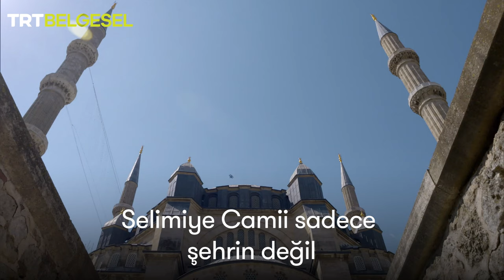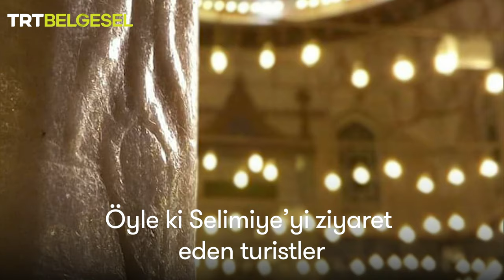🕌 Selimiye Camii | Geçmişin Gölgesinde | TRT Belgesel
Türkiye’nin en önemli tarihi eserlerinden biri olan Selimiye Camii’ni inceliyor, “ters lale” motifinin sebebini öğreniyoruz. 🥀

“Geçmişin Gölgesinde”, tüm bölümleriyle trtizle.com’da. 💻